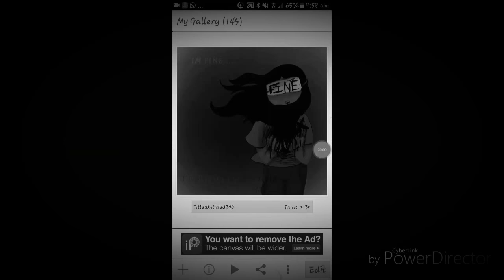Speedpaint.......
IM FINE.